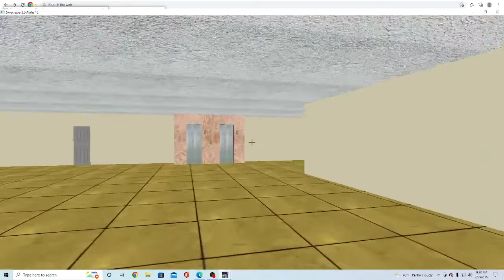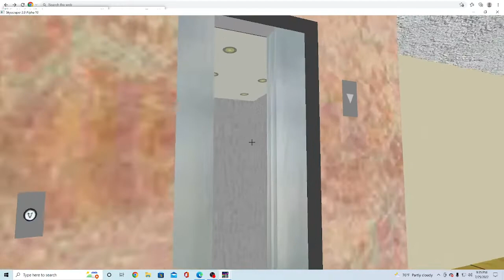Elevator tour of Red Roof inn skyscraper sim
hi everybody this is skyscraper Sim so these elevators in the Red roof inn in this file are Dover classics hydraulic elevators so anyways guys I hopefully you enjoy this video if you want to see more videos like this you know what to do so anyways hope you enjoy it and that'll be it